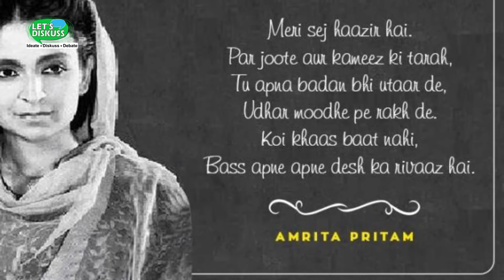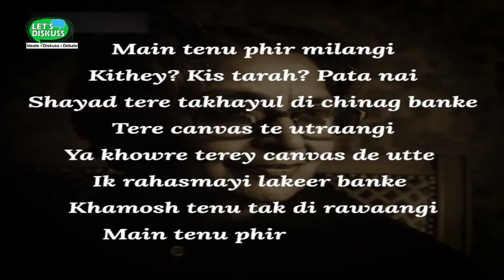Evergreen Punjabi Writer Amrita Pritam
Amrita Pritam is one woman who can unarguably claim the top position among women Punjabi writers. Her personal and political writings on the Partition of India still resonate in everyone's heart and her words still define the soil of pre-independence Punjab. Watch the video to know more about this visionary.